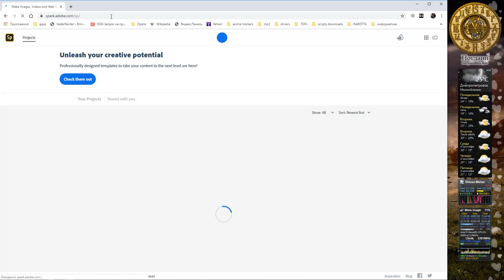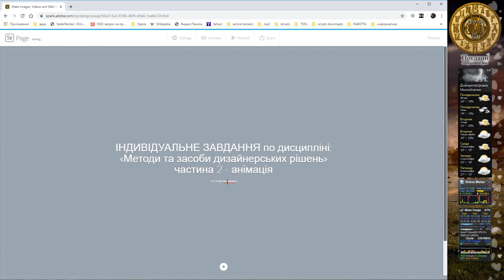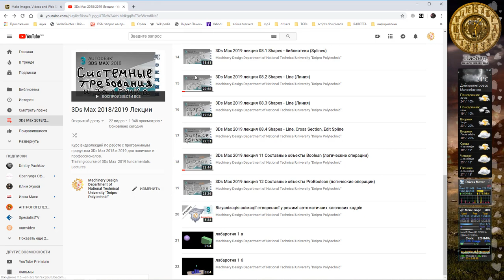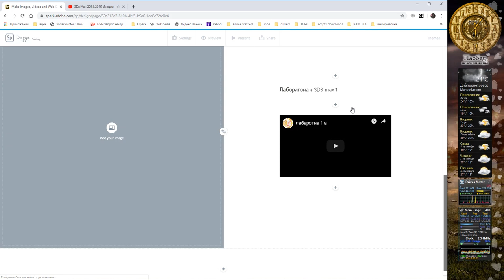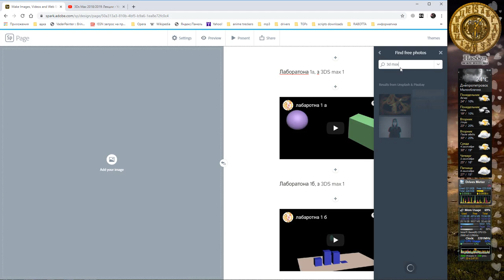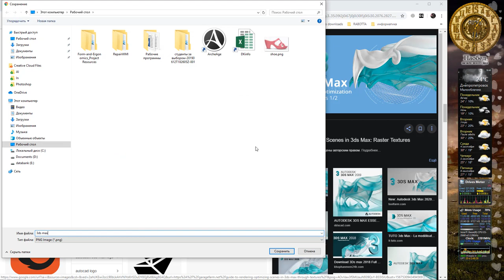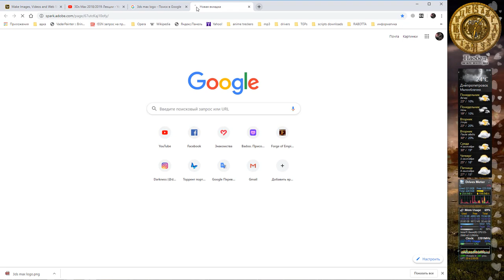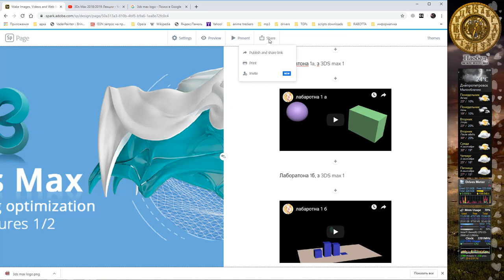Створення звіту з МЗДР частина 2 - анімація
Приклад оформлення звіту із наданої дісципліні у хмарному сервісі Adobe Spark